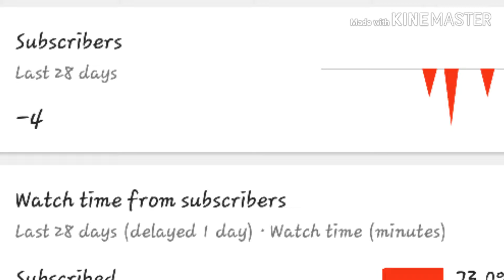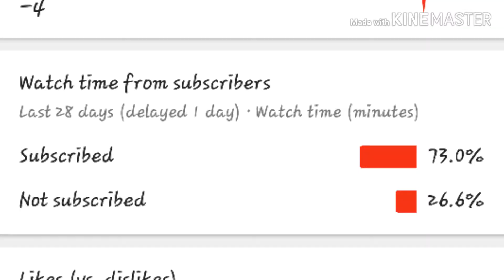This is why she is the best character in Brawl Stars